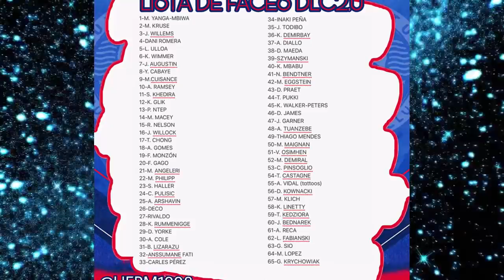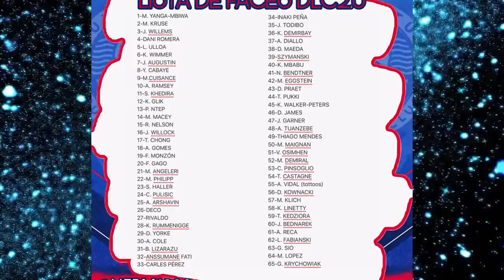PES 2020 +60 NOVAS FACES & NOVAS LENDAS NA DLC 2.0